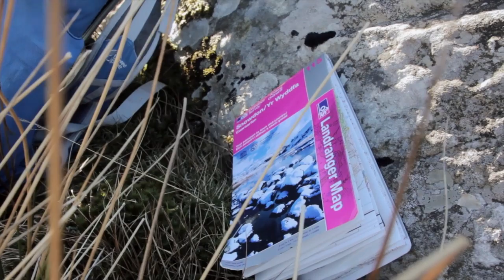Wild Camping Snowdonia - March 2015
Climb a peak. Sleep near its summit. A 2 minute video wild camping in west Snowdonia, Wales - March 2015

Music is not my own and is copyright of Quietly Concerned. Track is entitled Moving Ground and can be purchased